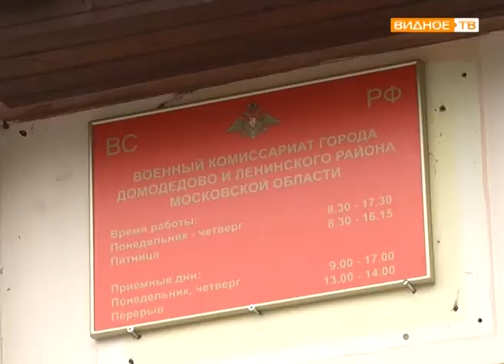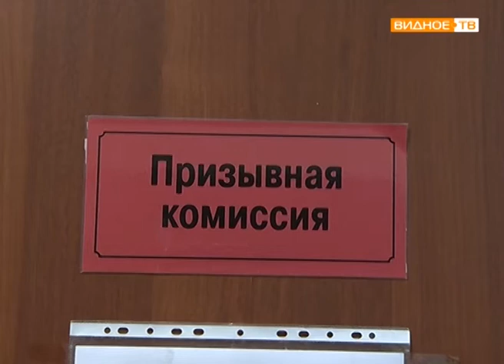"Осенний призыв" - старт призывной кампании в Ленинском районе